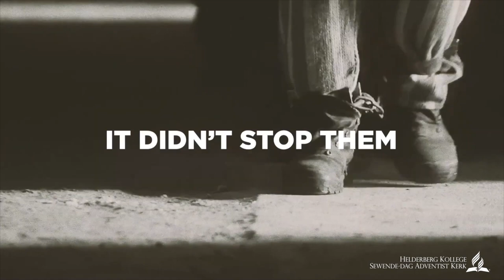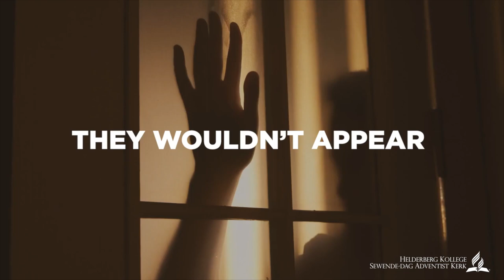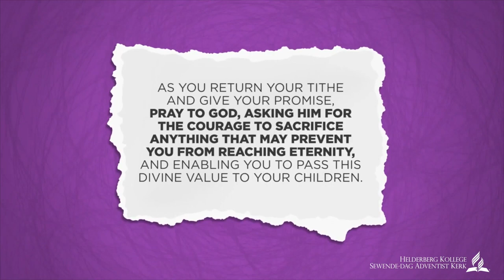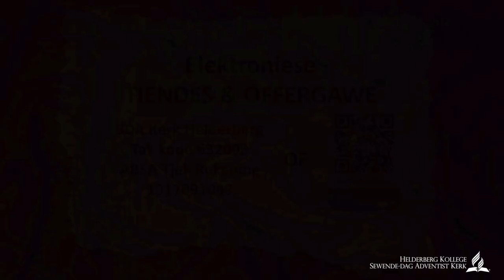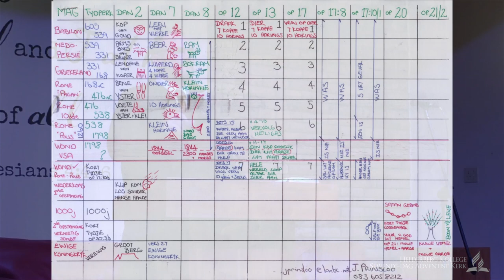2020.12.05 Johann Prinsloo - Ons Het die Lig